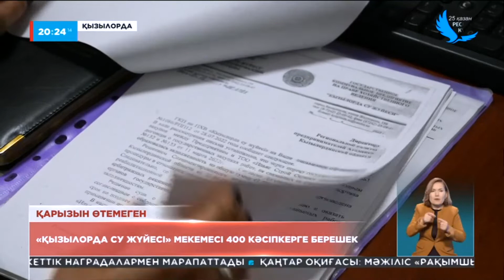«Қызылорда су жүйесі» мекемесі 400 кәсіпкерге берешек